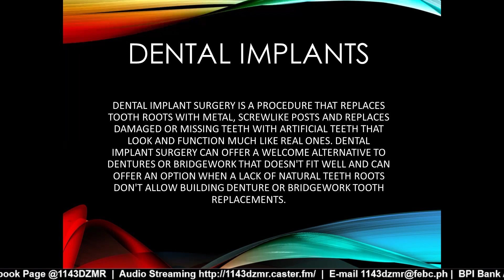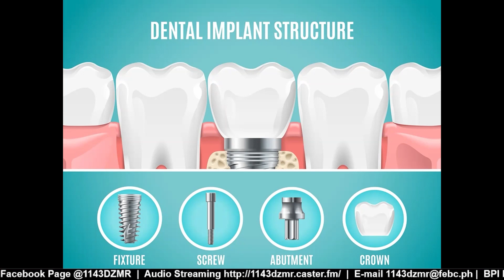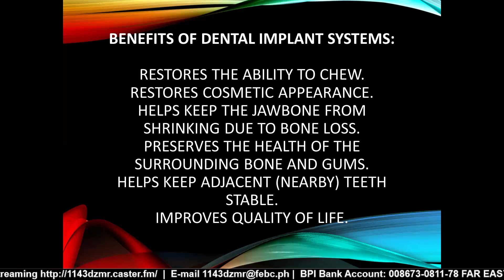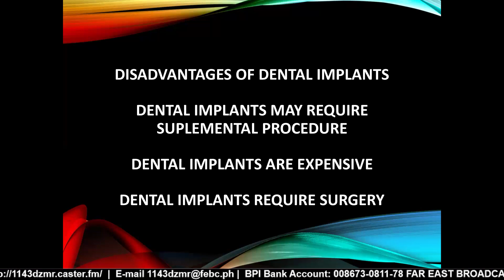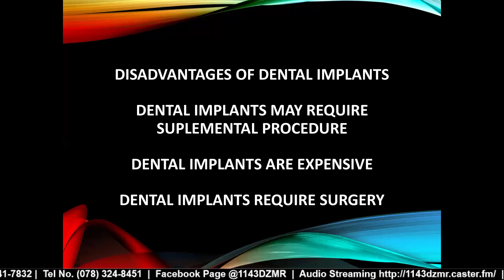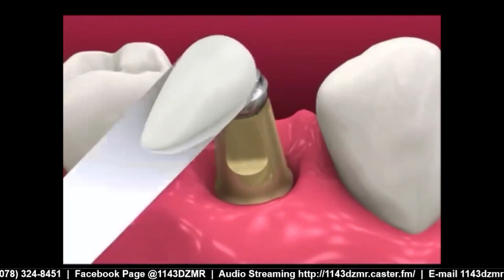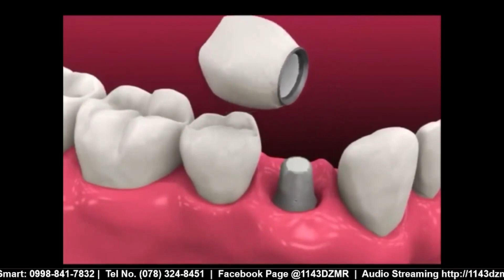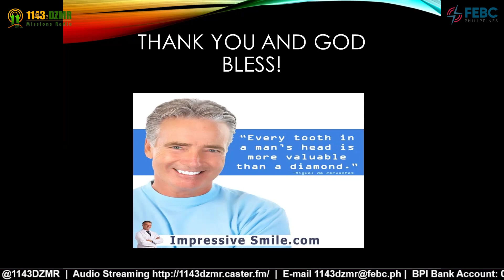1143 DZMR Facebook Live Streaming | April 27, 2024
1143 DZMR Facebook Live Streaming | April 27, 2024

Usapang Pangkalusugan(Oral Health)
Topic: Dental Implant
Hosted by: Dr. Darwin P. Gaba